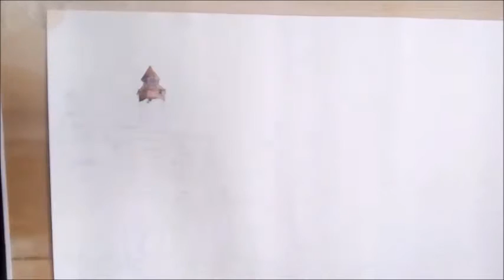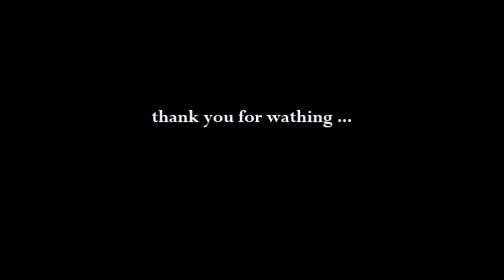How to make cityscape like USA building ? Usa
Work calmly